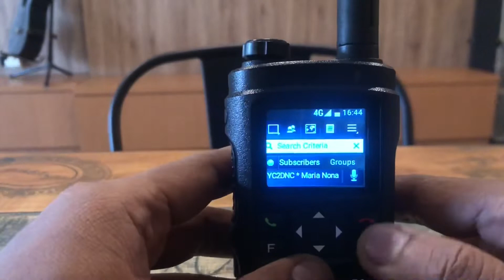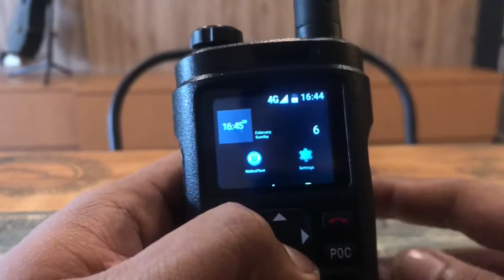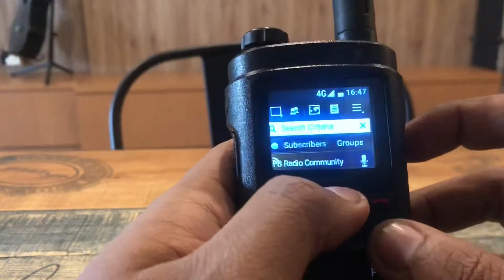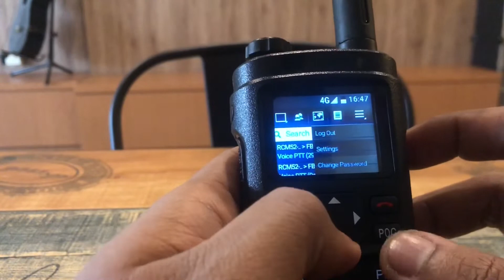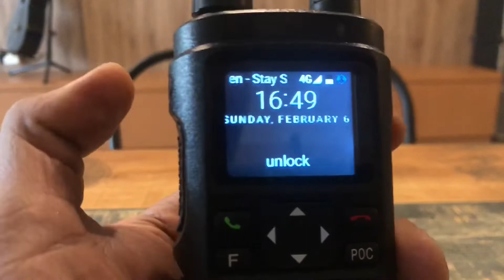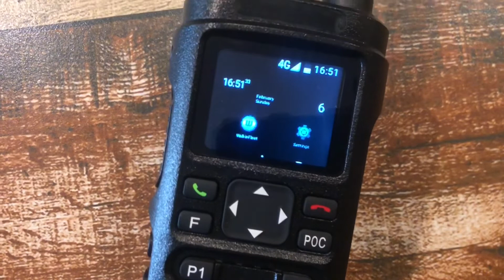REVIEW HT POC JJCC N98 Alternatif Hytera PNC 380 | HT POC ANDROID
REVIEW HT POC JJCC N98 Alternatif Hytera PNC 380 , karena harganya murah dan fitur HT POC nya pun ada bisa berfungsi dengan baik HT JJCC N98 ini juga memiliki desain yang nyaman di gengam dan suaranya yang besar, untuk platform walkie fleet jjcc n98 ini sudah sangat baik. dan untuk setting jjcc n98 ini pun sangat mudah dengan menggunakan kabel micro usb aja, dengan harga 1,5 jutaan HT ini bisa jadi solusi yang mau coba HT POC dengan harga yang terjangkau. HT POC ANDROID 4G